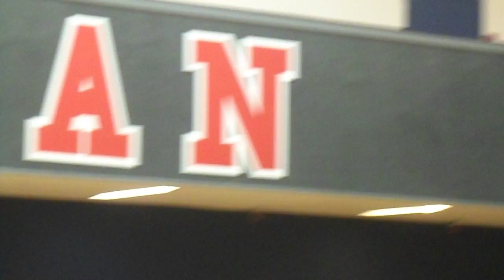National Anthem 2.16.12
Kevin Moore and I sang the National Anthem at our school's basketball game! :)